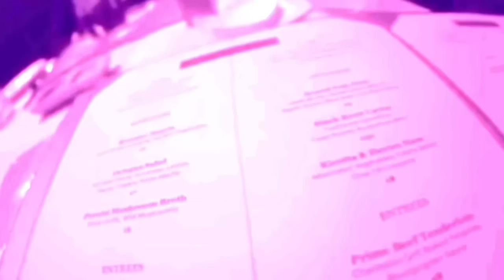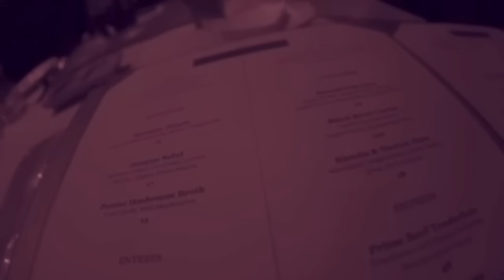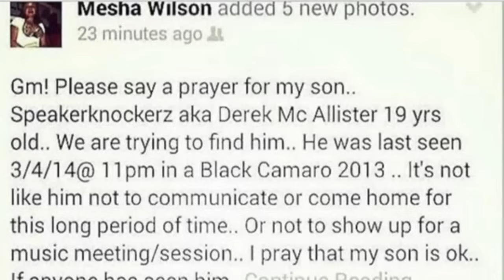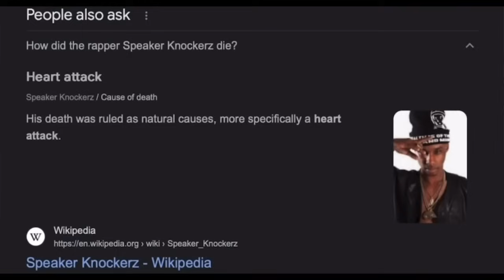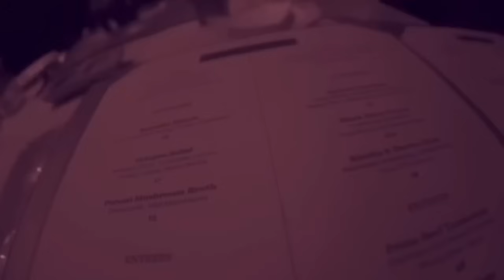THE DISTURBING SUDDEN D3ATH OF SPEAKER KNOCKERS: POISONED LIKE PIMP C?!?…